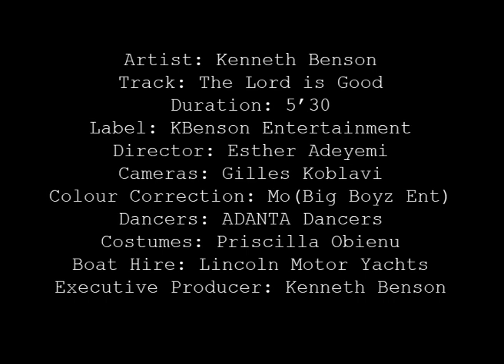Kenneth Benson The Lord is Good FULL VIDEO!!!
The Dynamic new video from Kenneth Benson - the Lord is good.

DOWNLOAD FREE!

KENNETH BENSON IN MTV COMMERCIAL WITH MAN-CITY FOOTBALLER CRAIG BELLAMY FOR THE CHARITY MERCY MISSION.

DONATES THIS SINGLE FREE IN AID OF THE CHARITY;
DOWNLOAD AT: